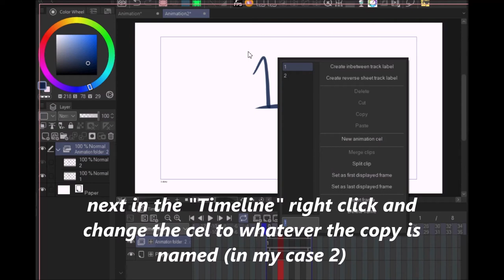【CLIP STUDIO PAINT】How to copy a frame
how to copy a frame without the same drawing copying on both cel's
This tutorial was requested, hope it helps